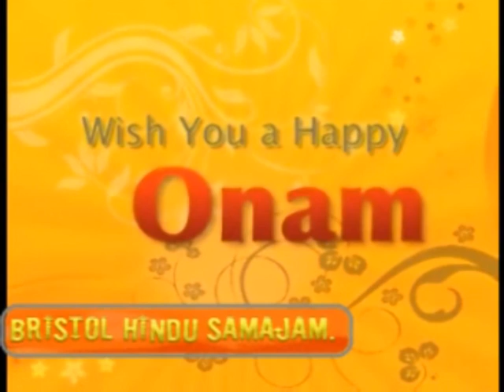BRISTOL HINDU SAMAJAM ONAM 2010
VIDEO BY Devalal